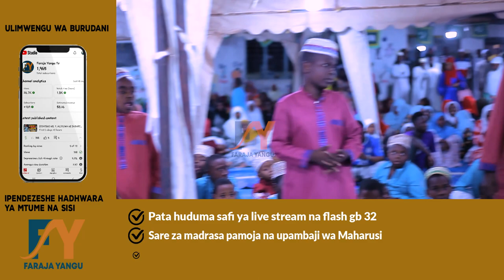AL QARIM MADRASA QASWIDA BIKAULU YAA A'LAA MALHUDA MAQAM AJEMY VIITAH HUMU VITAH